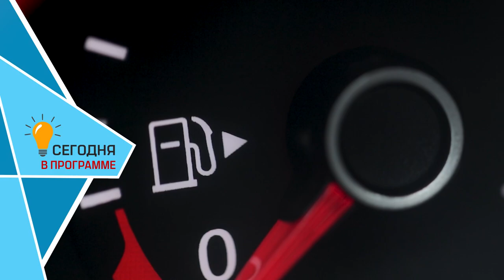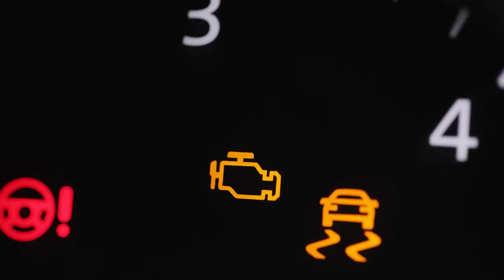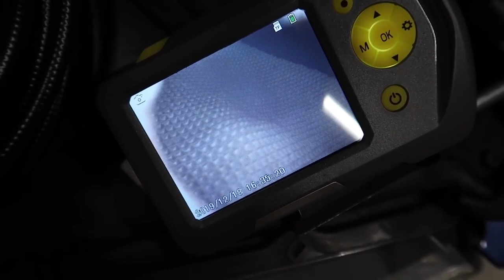ВСЯ ПРАВДА ПРО УДАЛЕНИЕ КАТАЛИЗАТОРА! Это должен знать каждый!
Упорство и труд - всё перетрут! Теперь и наш автосервис по тюнингу выхлопных систем ultravihlop показывают по телевизору!🥳
Ведь мы занимаемся не только тюнингом выхлопных систем, а так же специализируемся на ремонте глушителей и выхлопов любой сложности!

В этом видео мы расскажем вам всё о катализаторах: зачем удалять катализатор и стоит ли вообще это делать? Обман на СТО или как не терять бдительность при диагностике катализатора. Почему умирает катализатор и как правильно его удалить, чтобы не получить неприятности? Какие есть альтернативы по замене катализатора, пламегасители и обманки. Всё это вы увидите в нашем ролике!

Записывайтесь на ремонт выхлопных систем и на БЕСПЛАТНЫЙ подбор звука для вашего авто ☎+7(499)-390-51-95☎

🚩 Адрес: Москва, проспект Вернадского, 12Д